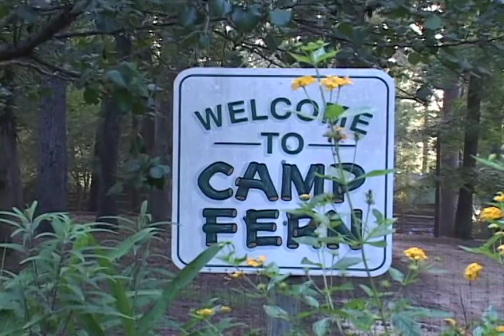Camp Fern - Who We Are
Camp Fern in Marshall, TX, Boys Session, Girls Session, CoEd Sessions